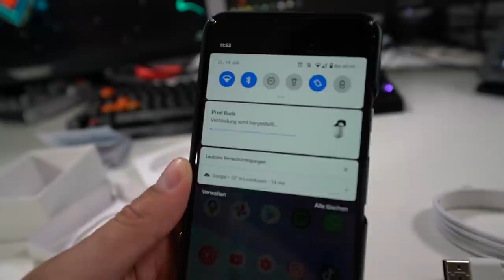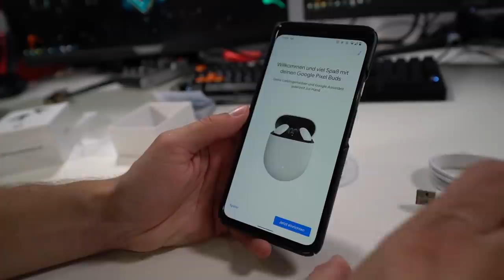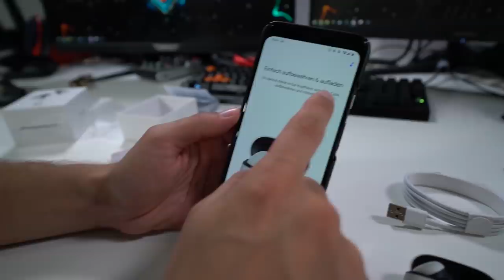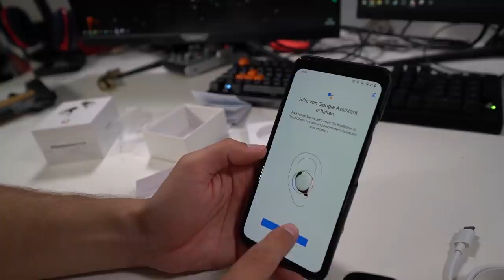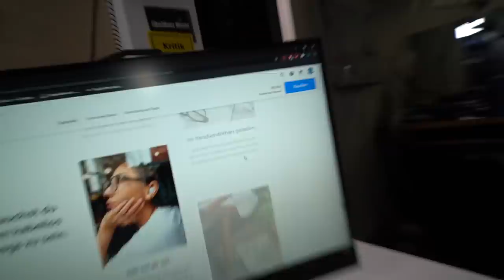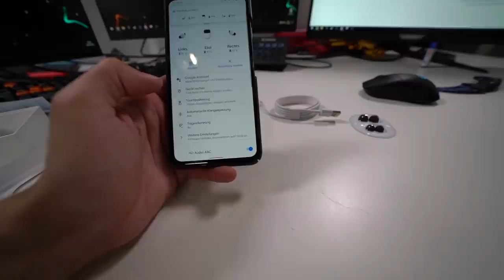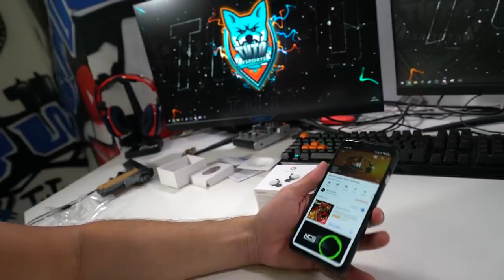GOOGLE Pixel Buds Besser als Apple AIRPODS !?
✗✗ ALLGEMEIN ✗✗

✗✗ FANPOST ✗✗
Für Päckchen, Pakete und Autogrammkarten:

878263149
Packstation 154
51379 Leverkusen

✗✗ VERWENDETE MUSIK ✗✗
♫♪♫♪♫♪  - Music By Youtube & NCS  -  ♫♪♫♪♫♪